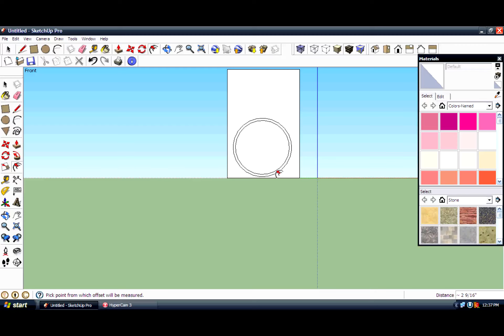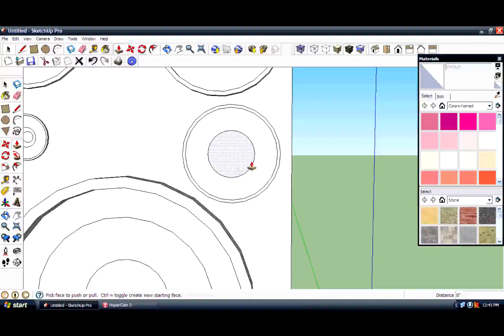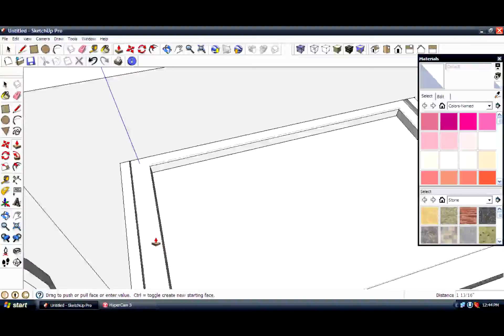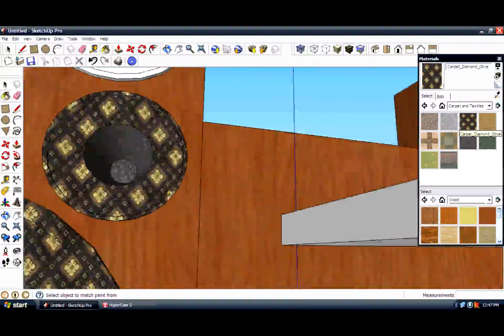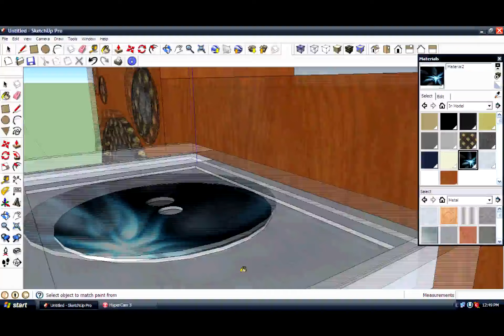how to make stereo in sketchup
This is my 96th video thkx for all supports ,this video teaches you how to make stereo in google sketchup ...hope it helps .100th video is a contest . subscribe now to win a grand prize .